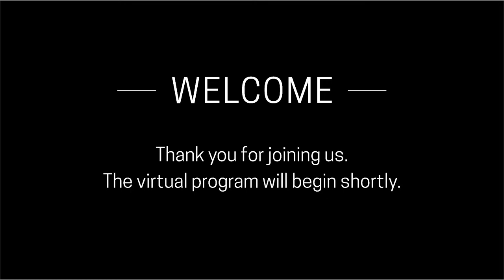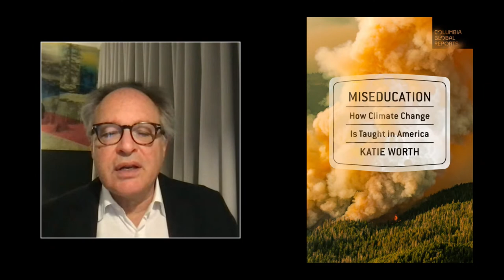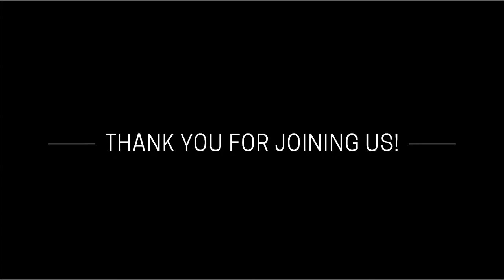Miseducation: A Roundtable Discussion on How Climate Change Is Taught in America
FRONTLINE, Columbia Global Reports and The GroundTruth Project invite you to join a virtual roundtable discussion about misinformation and the state of climate change education. The conversation will highlight the upcoming book MISEDUCATION: How Climate Change Is Taught in America from former FRONTLINE investigative reporter Katie Worth. Worth’s nonfiction book is an alarming exposé on the climate denialism that’s being taught in the classrooms of millions of U.S. public school kids.

In MISEDUCATION, Worth connects the dots between oil corporations, state legislatures, school boards, think tanks, lobbyists and textbook publishers who have played a key role in sowing uncertainty, confusion and distrust about climate science in American classrooms.

On Nov. 15, hear from the author, Katie Worth; her editor, Jimmy So; FRONTLINE’s executive producer, Raney Aronson-Rath; CEO of The GroundTruth Project, Charles Sennott; and the director of Columbia University’s Earth Institute, Alex Halliday to learn who has tried to influence what children learn and how successful they have been. The virtual forum will be led by the director of Columbia Global Reports, Nicholas Lemann, and will include an introduction from Lee Bollinger, the president of Columbia University.

FEATURED SPEAKERS:

Introduction by Lee Bollinger, President of Columbia University

Raney Aronson-Rath: Executive Producer, FRONTLINE

Jimmy So: Editor, Columbia Global Reports

Charles Sennott: CEO, The GroundTruth Project

Katie Worth: Author, MISEDUCATION: How Climate Change is Taught in America

Alex Halliday: Founding Dean, Columbia Climate School; Director, Earth Institute, Columbia University

Nicholas Lemann: Director, Columbia Global Reports; Dean Emeritus, Columbia Journalism School (moderator)